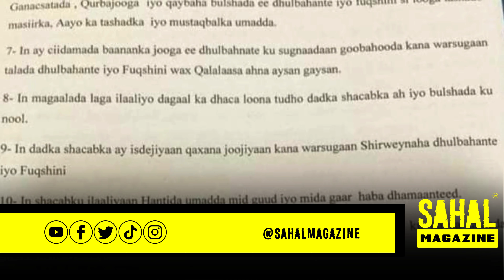Rajadii Khaatumo State. Somaliland Ma Weerari Doontaa Laascaanood?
Saraakiil ka tirsan ciidamada militariga iyo booliska Somaliland ee dhawaan ka baxay magaalada Laascanood ayaa duleedka magaaladaas ka billaabay abaabul dagaal ay doonayaan inay dib ugula wareegaan magaalada.

Ciidamada Somaliland ayaa habeenkii Arbacada ka baxay magaalada, waxaana sarkaal u hadlay uu sheegay inay sababta tahay inay u turaan shacaba, si aanay magaaladu uga dhicin dhimasho kale.

Si kastaba, Somaliland ayaa hadda ciidan cusub keentay duleedka magaalada oo ku kordhay kuwii hore, waxayna doonayaan inay xoog ku galaan magaalada Laascaanood oo ay hadda gacanta ku hayaan ciidamo degaanka ah oo hubeysan, sida ay ogaatay Mudug24.

Goobjoogayaal ku sugan magaalada Laascaanood ayaa sheegay in si weyn magaalada looga dareemay abaabulka ay Somaliland waddo, islamarkaana ay u diyaarsan yihiin inay iska difaacaan.
Sahal Magazine waa kuma?

Sahal Magazine waa majalad muxaafid, qarannimo aadka u daran iyo mid aan dhalanteed ahayn oo u dooda dib u habeynta dhaqanka iyo midnimada Soomaalida oo dhan.

Waa nooc ka mid ah wargeys dhaqameedka Soomaalida caanka ku ah oo leh lebbis casri ah. Joornaalku waxa uu inta badan ka hadlaa siyaasadda, dhaqanka iyo diinta, waxana uu ahaa mid faafin jiray.

Sahal Magazine: Iyadoo dunidu ay gashay fowdo, isla markaana ay si tartiib tartiib ah u luminayso wax kasta oo kala dambayn iyo caqli-gal ah, iyadoo ay fashilmeen inta badan dawladihii dalka ka dhacay iyo burburkii ilbaxnimada reer galbeedka sida aynu u naqaanno, waxa ay  Sahal Magazine iftiimisay hal meel oo ifaysa oo ka taagan khariidadda adduunka ee mugdiga sii socota.